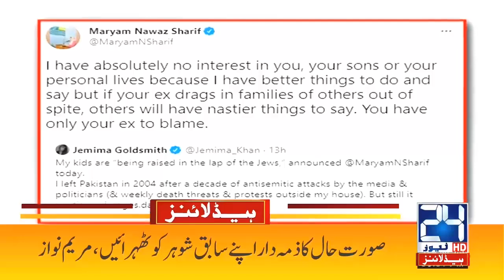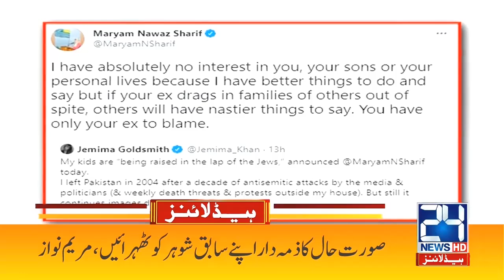Maryam Nawaz Vs Jemima Goldsmith | 4am News Headlines | 21 Jul 2021 | 24 News HD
24 News HD is one of the leading news channels of Pakistan bringing you the latest current affairs from Pakistan and around the world.  Live National Assembly and Senate Session.